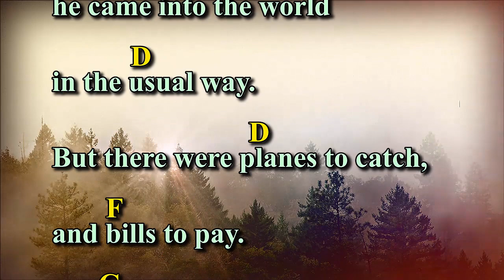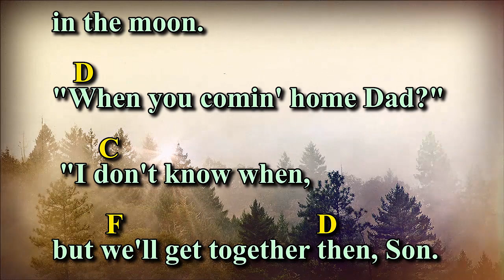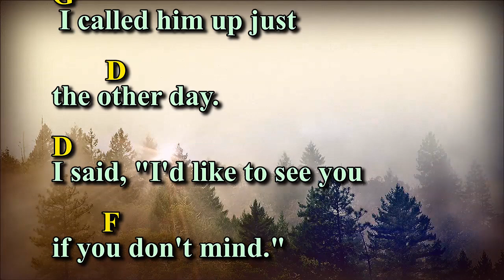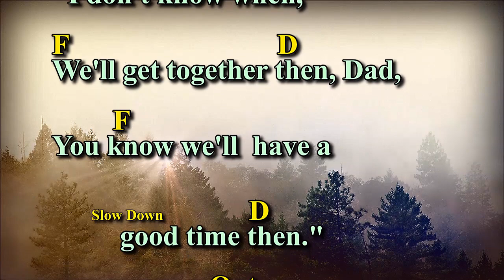Cat's In The Cradle Full Version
Produced for California Harvest Rehearsal Purposes. Includes Chords, Lyrics. Please feel free to play & sing along with us.
I do not claim any ownership or  any rights to this music.